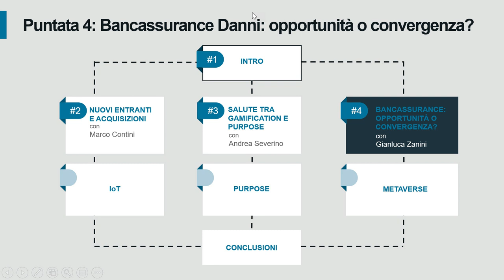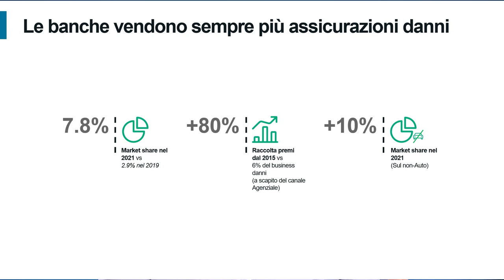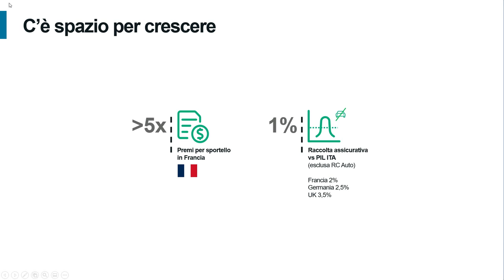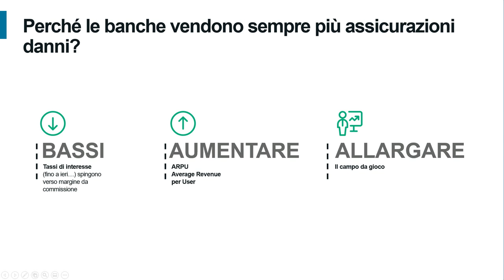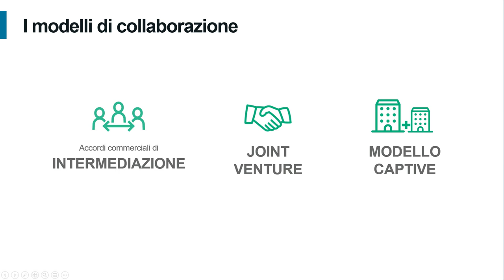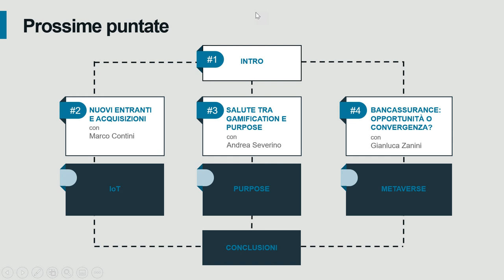G-TALKS - BANCASSURANCE: OPPORTUNITA' O CONVERGENZA (4° puntata con M.Burattino e G.Zanini)